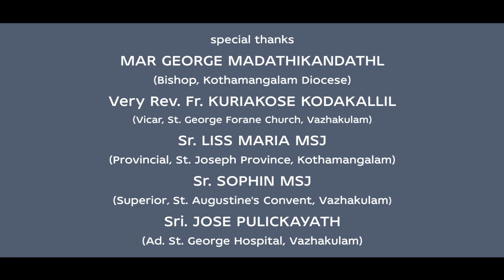വിശുദ്ധ യൗസേപ്പിതാവിന്റെ ഗാനം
2021 വി. യൗസേപ്പിതാവിന്റെ വർഷമായി തിരുസഭ ആചരിക്കുമ്പോൾ ആ മഹാത്മാവിന്റെ മഹിമ വർണ്ണിച്ച bപാടാൻ ഒരു ഗാനം. പ്രത്യേകമായി എല്ലാ സമർപ്പിതർക്കുമായി ഈ ഗാനം സമർപ്പിക്കുന്നു.

Lyrics & Music : Baby John Kalayanthani
Orchestration: V J Pradeesh
Studio: Metro Digital
D O P & Edit: Deepu Edasseri
Post production : A D Movie Lab Vazhakulam